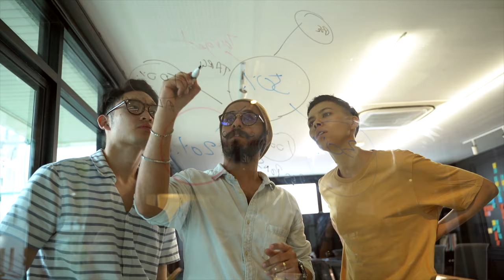The 4 Types of Careers in Ecology // Careers in Biology and Environmental Science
Salaries, benefits, pros, and cons for the 4 types of careers in ecology and biology.

After attending the 2020 Ecological Society of America Conference back in August, I learned a lot about all kinds of careers in biology and ecology. From the government to academia, I was shocked to find out the wide range of things you can do that still involve ecology and environmental science.

In this video I break down all that I learned from conversations with professionals and notes from the many career-related sessions I attended. I go over environmental science careers, biology careers, and ecology careers, in each sector of jobs: the government, academia, nonprofits, and industry. I talk about environmental science careers and salaries, and what you might expect from each type of job.

🌱 SHOP ECO-FRIENDLY PRODUCTS
○ Reef-Safe Sunscreen

🧜‍♂️ MY UNDERWATER GEAR
○ My fins
○ My super cheap, comfy, & travel-friendly BCD!
○ Budget/Functional Dive Computer
○ Budget/Durable Regulator
○ Budget/Durable Pressure Gauge
○ GoPro Hero 9 Black

⏳TIMESTAMPS⏳

0:00 Intro
1:04 Government Careers
3:15 Academic Careers
7:34 Nonprofit Careers
13:43 Industry Careers
16:37 Outro

Some pictures and video used in this video were provided by Pexels.

The information contained on this YouTube Channel and the resources available for download/viewing through this YouTube Channel are for educational and informational purposes only. Thank you for your support!

Eli Myron is not an official YouTube Channel of the Fulbright Program or the U.S. Department of State. The views expressed on this YouTube Channel are entirely those of Eli Myron and do not represent the views of the Fulbright Program, the U.S. Department of State, or any of its partner organizations.